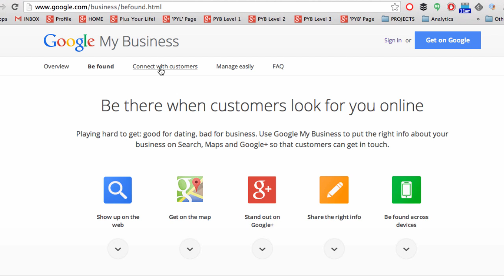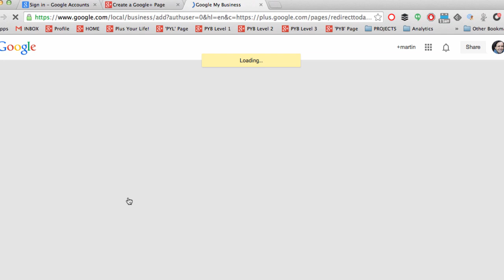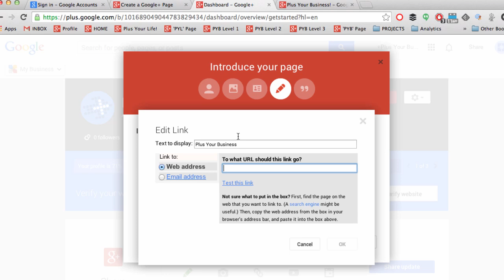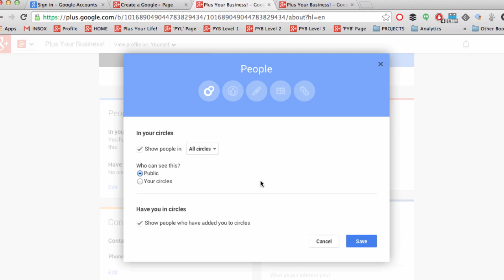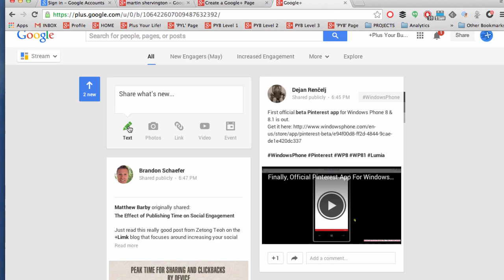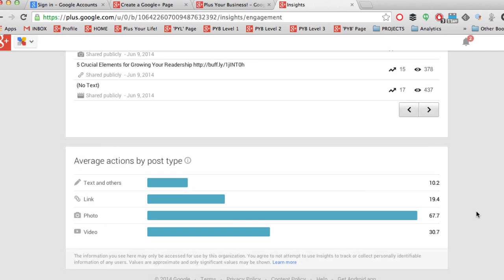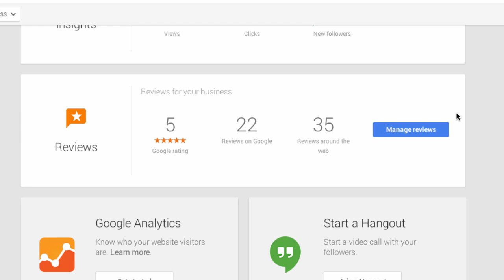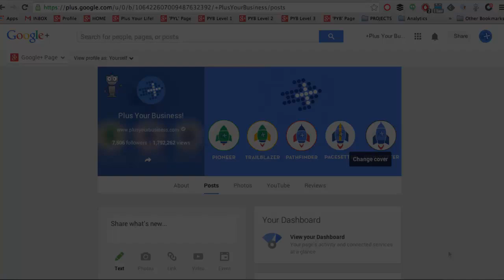A Complete Guide to Google Pages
Just about everything you'll need to know about the new way to create pages, and how they relate to Google+.